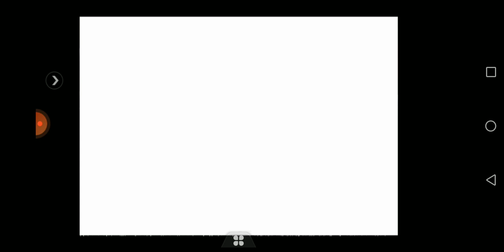Crash bandicoot 2 cortex strikes back 4#